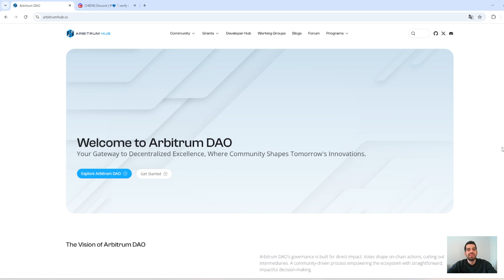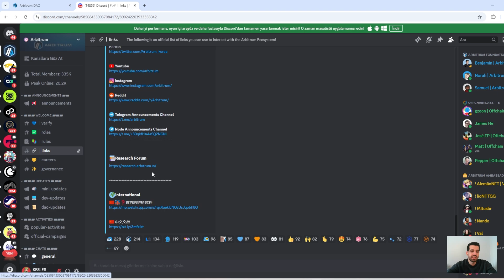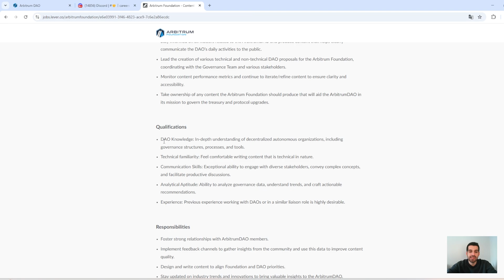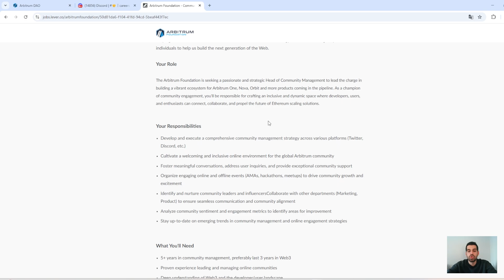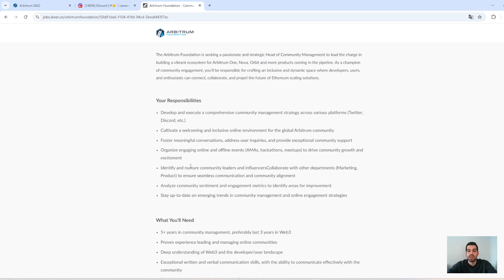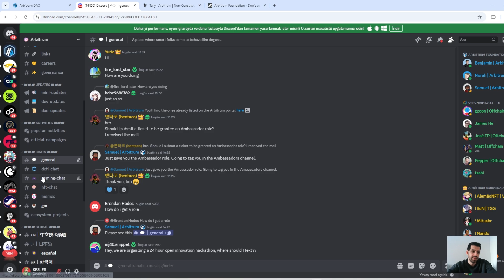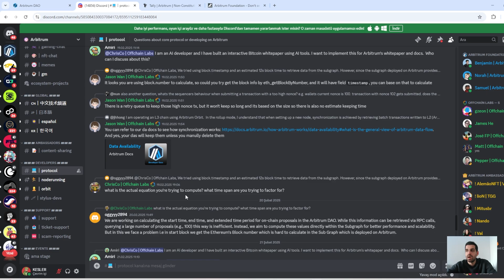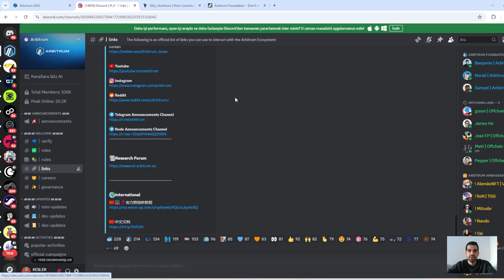Arbitrum Toplulukları Nasıl Çalışıyor? Neden Önemli? Modül 6-3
💡 Arbitrum ekosisteminde topluluklar neden bu kadar önemli?

Web3 dünyasında topluluk gücü projelerin başarısını belirleyen en büyük faktörlerden biri! Arbitrum, merkeziyetsiz yapısını güçlendirmek ve ekosistemini büyütmek için güçlü bir topluluk ağına sahip. Peki, bu topluluklar nasıl çalışıyor, hangi avantajları sağlıyor ve neden bu kadar kritik?

📌 Bu Videoda Öğrenecekleriniz:
✔️ Arbitrum toplulukları nasıl oluşur ve nasıl yönetilir?
✔️ Toplulukların Web3 projelerindeki rolü ve etkisi
✔️ DAO’lar, forumlar ve etkinliklerin ekosistemdeki önemi
✔️ Topluluklara nasıl dahil olabilirsiniz?